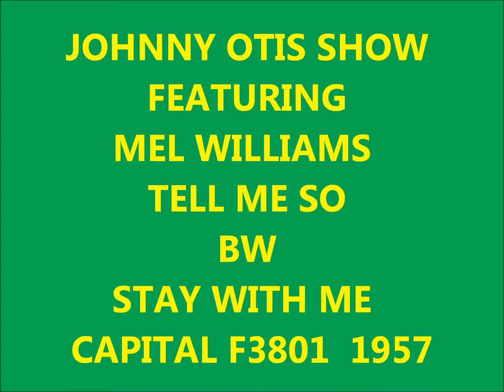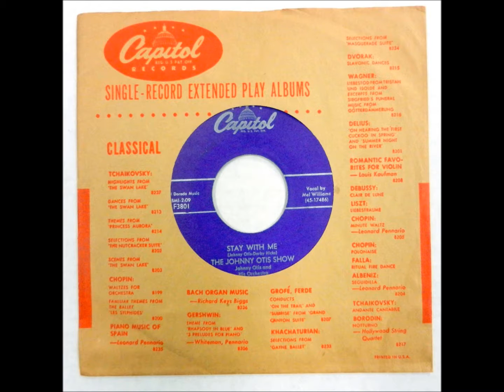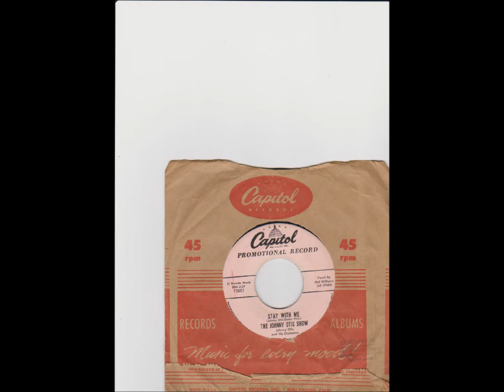JOHNNY OTIS SHOW FEATURING MEL WILLIAMS - TELL ME SO / STAY WITH ME - CAPITAL F3801 - 1957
CALIFORNIA - DOOWOP - VOCAL GROUP HARMONY - RHYTHM AND BLUES